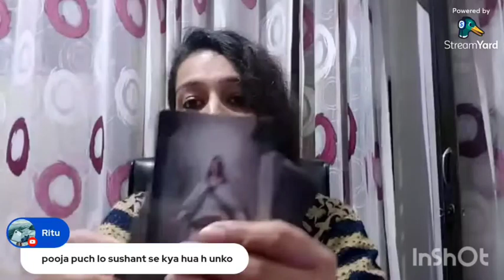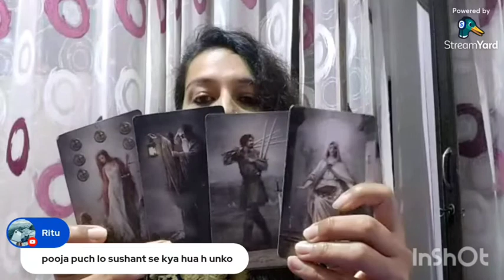Re: Did YOU ever REALIZE you were MADE to FEEL incomplete, आपको अधूरा बताने के पीछे का असली कारण